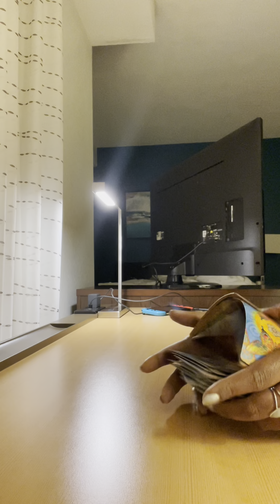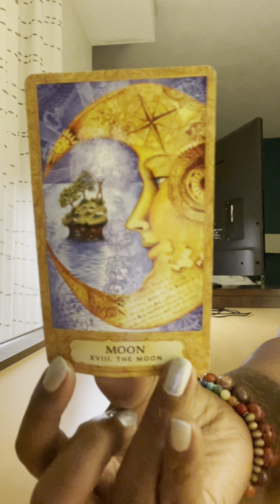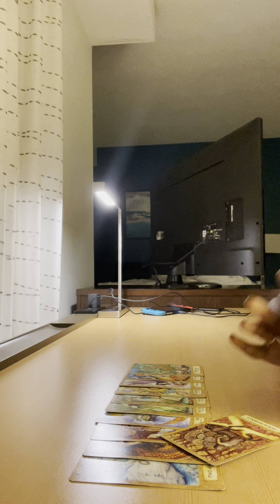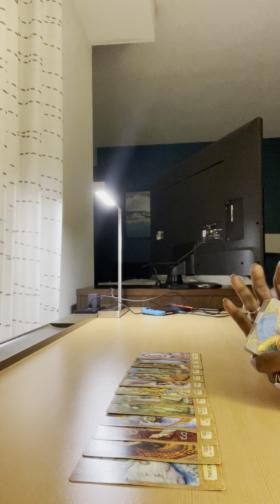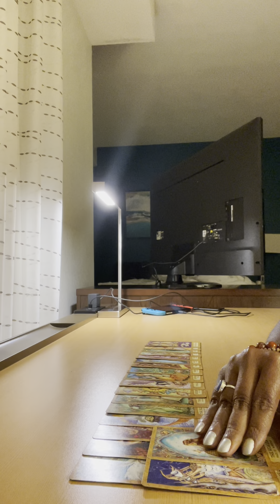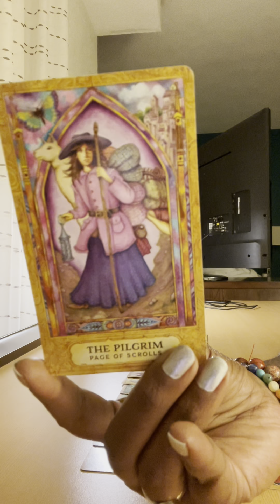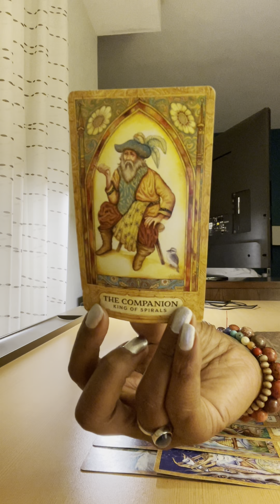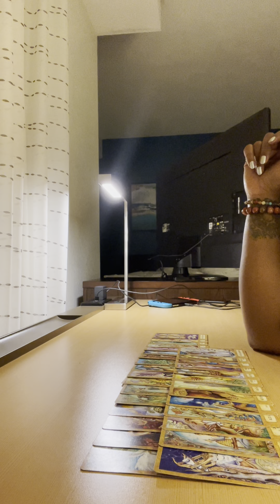Don’t be gullible! This karmic ❤️‍🔥 from your past wants your💰and the woman he is💍 to is with it!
Thank you for your views, subscriptions and support!

I DON’T OPERATE ANY SOCIAL MEDIA ACCOUNTS! 📵